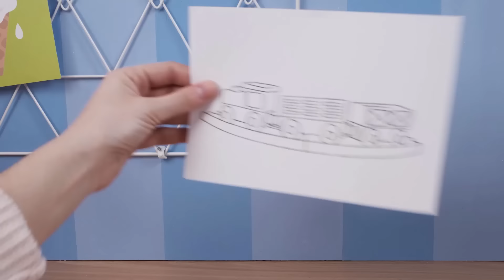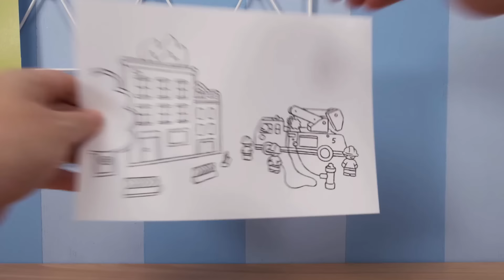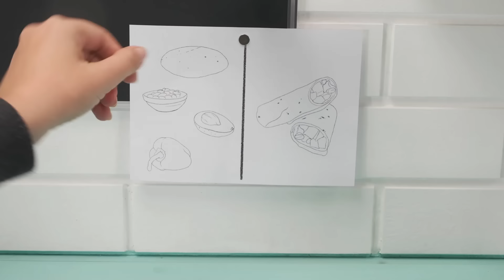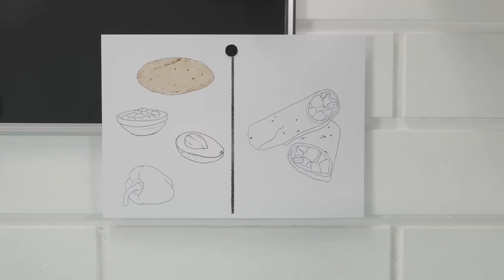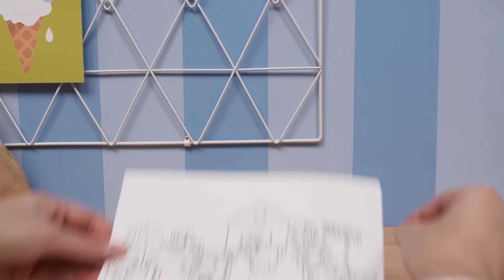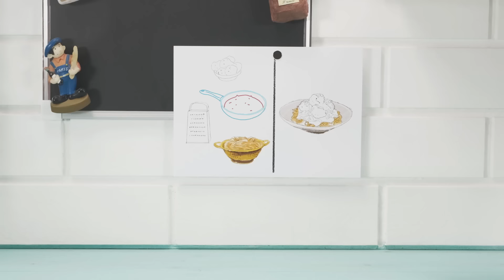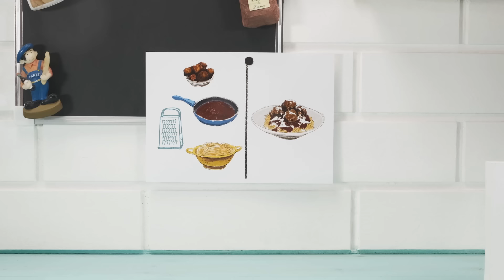Pandilla de Colores | Juguetes mágicos | aprender colores | Tren y más | Mi Primera Universidad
Nuevo programa! | La Magia de la Pandilla de Colores están de regreso por canal Babyfirst, ahora colorean en el mundo real! | aprender a dibujar | Videos Educativos para Niños de 2 a 3 años | Los Colores en Español para niños con Pandilla de Colores | Juguetes mágicos | Tren | Bomberos | Taco | Granja | Animales Salvajes | Espagueti Con Albóndigas | Vehículos  y más | 30 min | Mi Primera Universidad